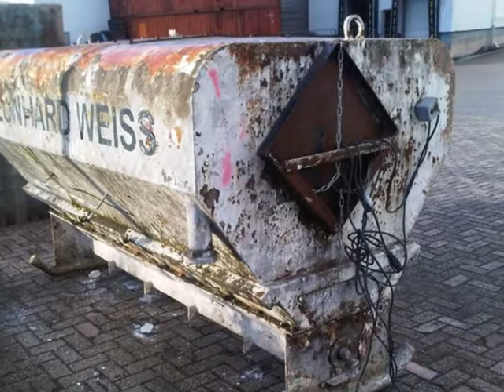Stetter MINI FS350 spreader to combine with soil stabilizer for sale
- Volume capacity: 3,5 cbm
- Output/sqm: over 60 kg
- Working breadth (mm): up to 2.800

With a 3,5-cubic metre volume and a spreading dispersion breadth of up to 2,80 metres, the FS 350 Mini Spreader is ideal for small road sections.

Easy to fill, it mounts easily to the front or back of a tractor.

Combined with the milling attachments, it provides an extremely capable combo, which requires only one person to operate.

W:2600mm x H:1650mm x W:1460mm